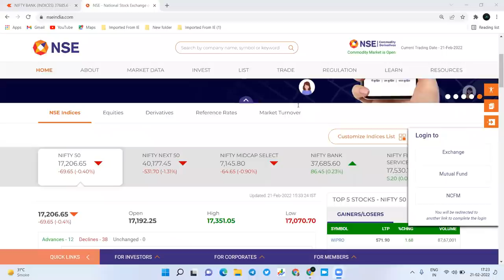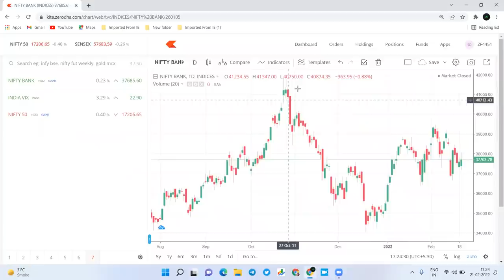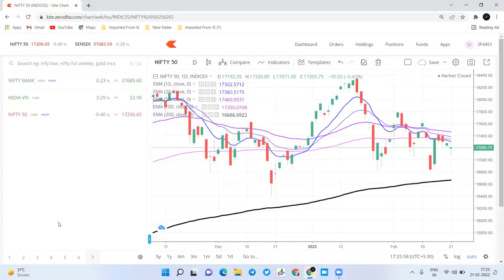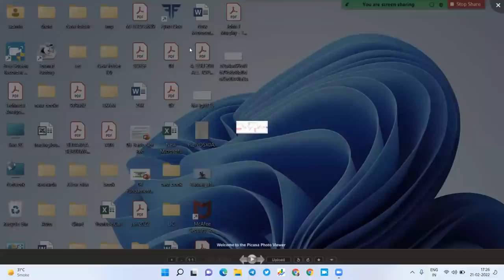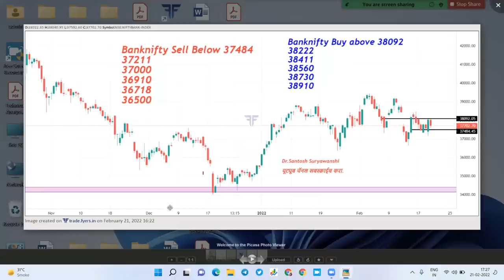Nifty and Bank nifty prediction for 22 Feb